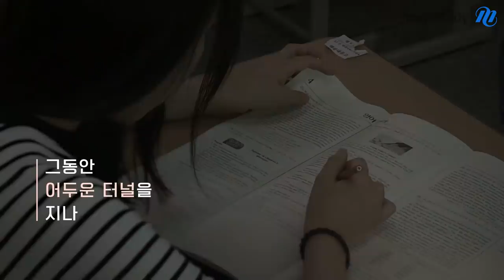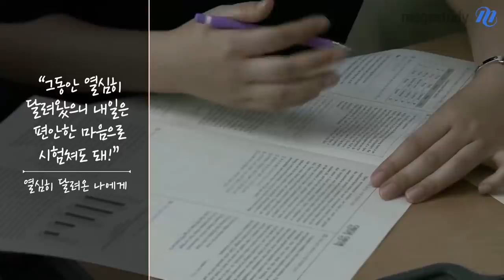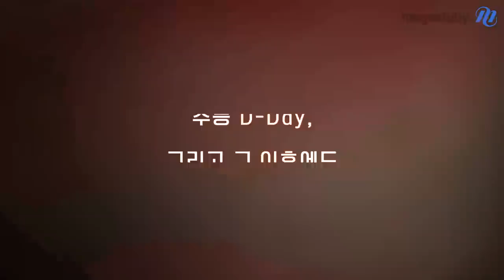[메가스터디] 2019수능 D-DAY 응원 메가레일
2019 수능 D-DAY
“길었던 수험생활의 끝, 메가레일 종착역에 도착했습니다!”

지금까지 열심히 달려온 수험생 여러분 수고 많으셨습니다.
수능 D-DAY, 수험생활에서는 종착역이지만
앞으로 펼쳐질 긴 인생 여정의 새 출발점 아닐까요?

메가스터디가 여러분의 치열했던 수험생활의 마지막과 찬란한 미래를 응원하겠습니다 : )

수능 전, 나를 응원하고 선물 받자!